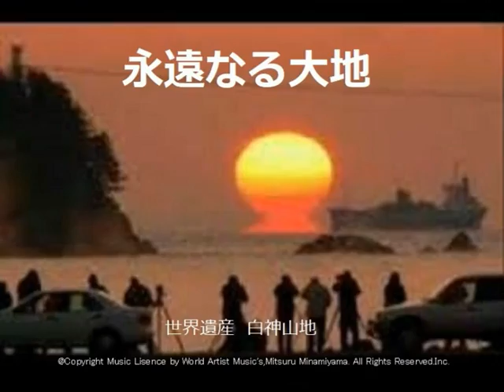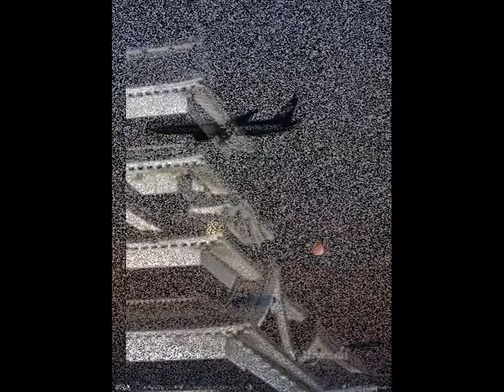2023年 9月29日 金曜日 中秋の名月 きっと見つかる インスト Music Lisence by Mitsuru Minamiyama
旧暦の8月15日の夜（十五夜）に見える月を「中秋の名月」と呼び、2023年は9月29日がその日にあたります。十五夜の月として親しまれ、ススキや団子をお供えして月を愛でる。